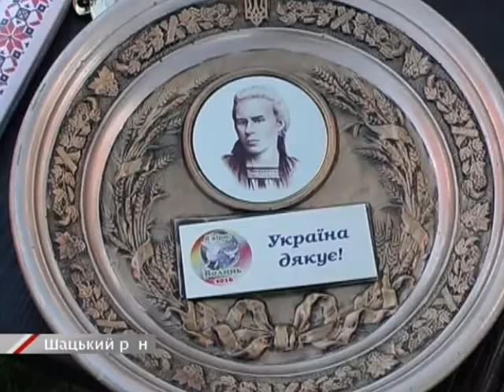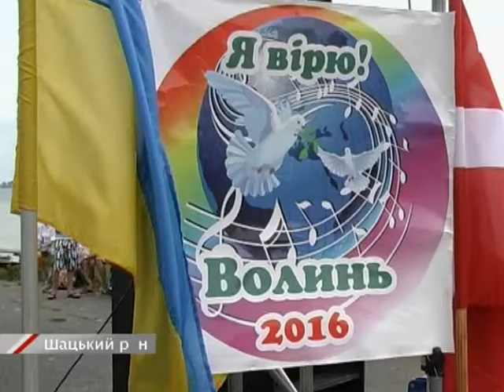Фестиваль «Я вірю» знайшов своїх переможців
Чотирьом  десяткам  дітей, які перебувають у складних життєвих обставинах, дітям-сиротам  і дітям,  позбавленим батьківського піклування, вихованцям  притулків і центрів соціально-психологічної реабілітації  фініш цього літа  запам’ятається  дійством на Світязі. Саме це  мальовниче озеро західної України  об’єднало учасників четвертого Міжнародного пісенного фестивалю дітей  та молоді з особливими потребами «Я вірю». Молоді люди вірять у краще завтра своїх родин, поліпшення  особистого здоров’я, вірять у підтримку щедрих на душевне тепло людей, які не пошкодували сил і коштів, щоб  запросити учасників конкурсу на свято пісні.